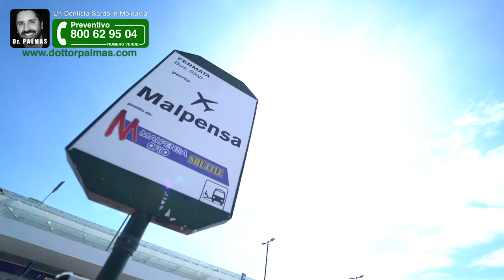Dr Palmas - Viaggio di Gruppo 8 - 15 Maggio